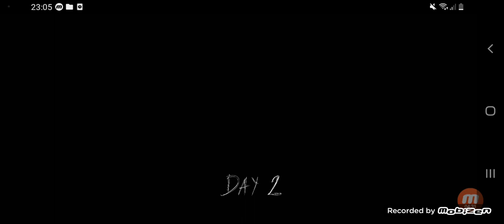Granny version 1.8 extreme mode door escape